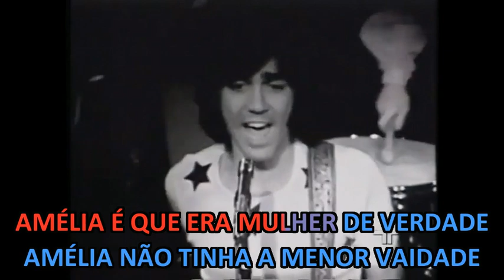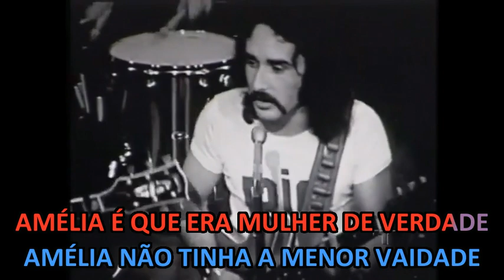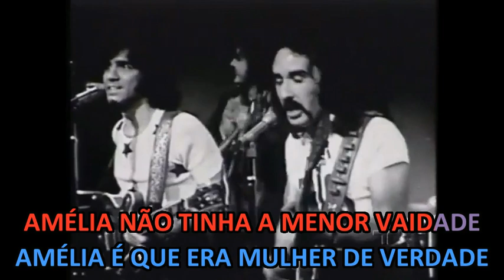OS INCRÍVEIS - AI QUE SAUDADES DA AMÉLIA - FILME - WYH68518 -KARAOKE